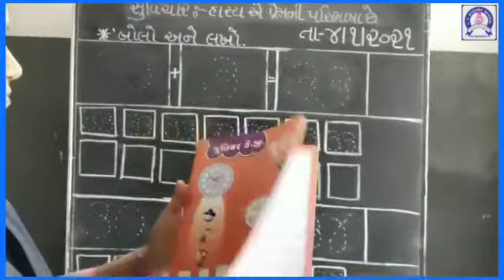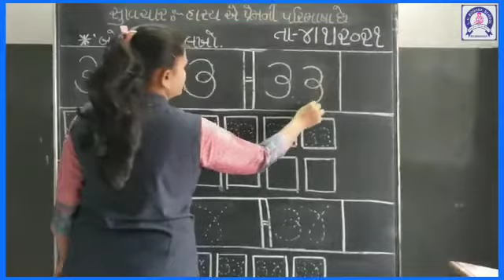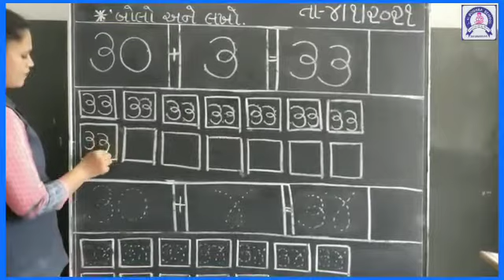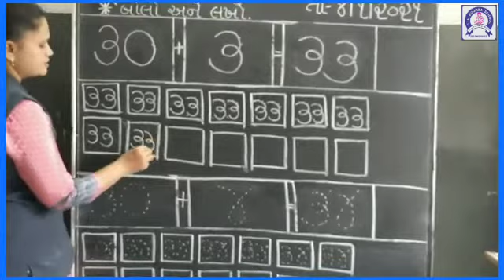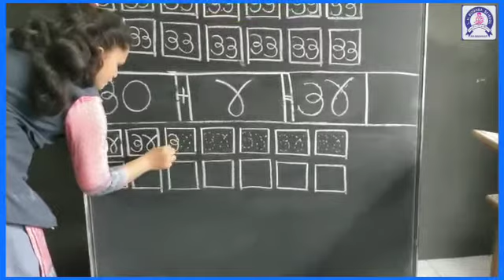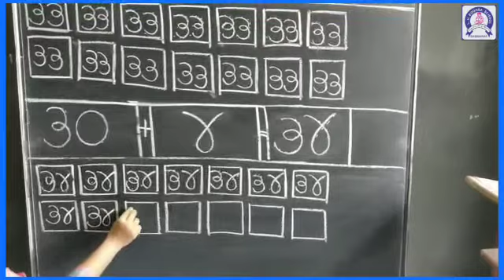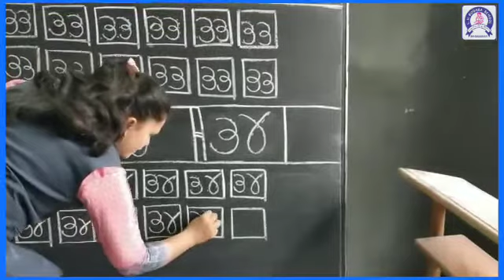અંકલેખન પધ્ધતિ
પૂર્વ પ્રાથમિક વિભાગના શિક્ષક દ્રારા અંકલેખન પધ્ધતિની રજૂઆત એલ.એચ.બોઘરા (શિશુવિહાર) શાળા